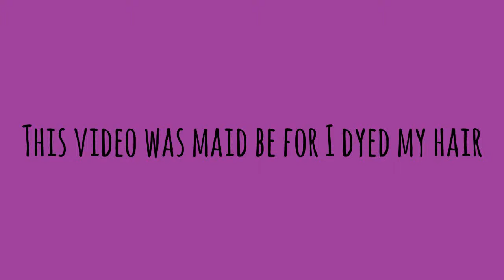23 AND STILL A....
In this video I talk about sex and virginity's. As well as mine I tell you if I'm still a Virgin or not. I'm not trying to tell anyone what to do just wanted you to think about it be for you jump in to having sex is all. You don't even have to listen to me.